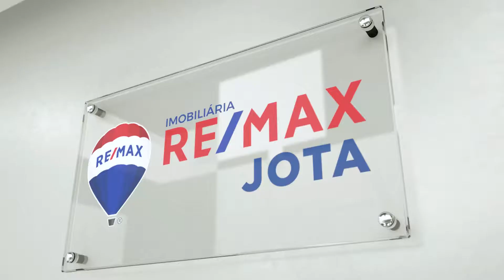MELHOR CASA DA QI 26 NO LAGO SUL - BIANKA DIAS - RE/MAX JOTA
Para você que procura tranquilidade, bom gosto, espaço e muita segurança, encontrou o imóvel certo.

A presente casa está localizada em área nobre de Brasília, edificada em terreno de 2.100 m² + 2000 m² de área verde e possui 750 m² de área privativa. A QI 26 é uma das quadras mais seguras do Lago Sul em função de acolher uma das residências oficiais da Embaixada Americana em Brasília.

Projeto assinado pela arquiteta Ana Paula Barros; a casa é a tradução de requinte e bom gosto. Muito iluminada, arejada e aconchegante, a casa foi construída em dois pavimentos, sendo:

TÉRREO: Hall de entrada, sala de estar com 2 ambientes, sala de jantar, cozinha gourmet do casal integrada com estar íntimo, belíssima adega para 600 garrafas, lavabo, uma suíte que integra com uma ampla varanda, cozinha, 2 despensas, 2 DCE, lavanderia com área verde, garagem para 8 carros. As salas possuem pé direito duplo.
1º ANDAR: excelente área de circulação, sala de TV, 2 suítes, uma suíte máster com 2 closets, 2 banheiros e uma ampla varanda com vista para o lago, sala fitness.

LAZER: Ambiente amplo para seus eventos, sauna úmida, duas piscinas com aquecimento solar, jardins maravilhosos.

Condomínio fechado, com sistema de câmeras de segurança, alarme e toda infraestrutura.

Caso haja interesse, temos várias possibilidades para negociar e viabilizar sua aquisição.